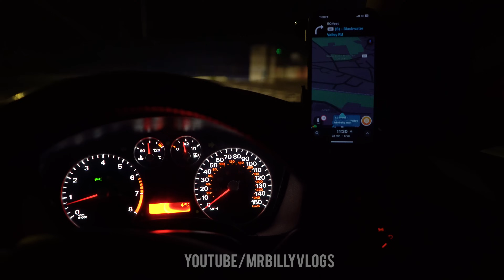Turbo MX5 SENDS It On Roundabout Away From Police! - Modified Cars Leaving a Car Meet!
Turbo MX5 SENDS It On Rounabout Away From Police!
Please do not use my content without permission for your videos!